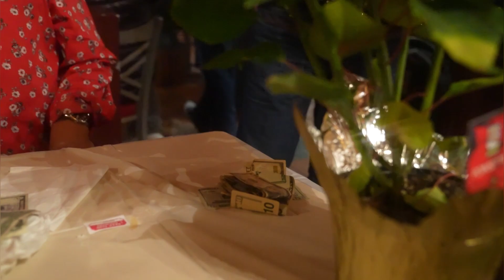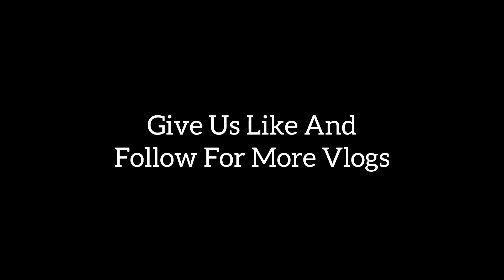Clave MC Plays At Maya Palenque - Novato, CA